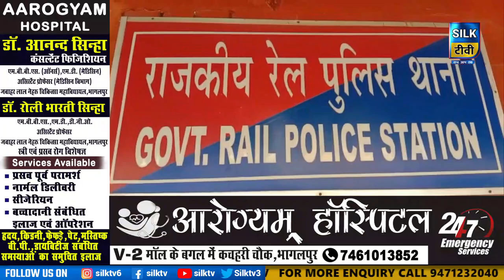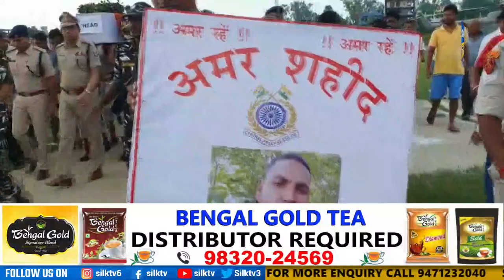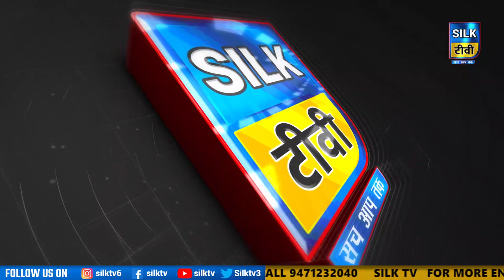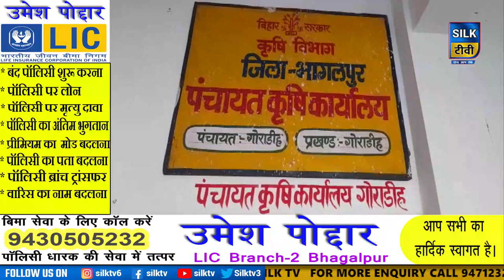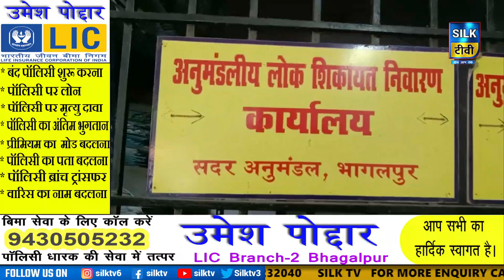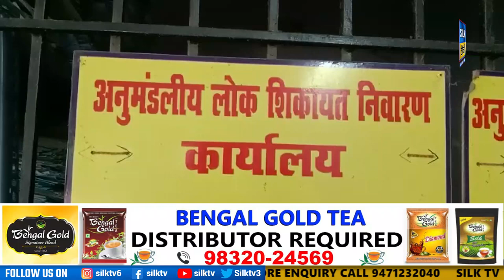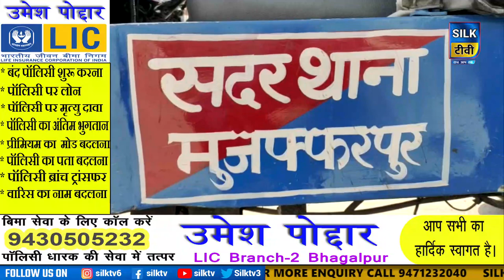SILK TV- जिले की खबरें एक साथ || 23 SEPTEMBER 2022